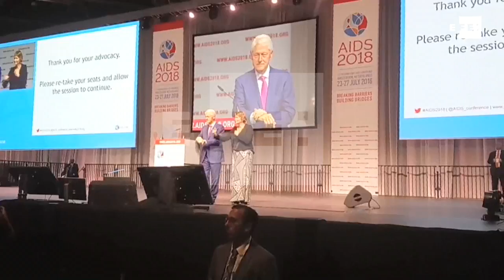Prostitutas interrompem discurso de Clinton em Amsterdam para pedir respeito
Amsterdam, 27 jul (EFE).- Um grupo de 50 trabalhadoras sexuais de diferentes nacionalidades invadiu nesta sexta-feira a Conferência Internacional da Aids, que acontece em Amsterdam, durante o discurso do ex-presidente dos Estados Unidos, Bill Clinton, para pedir "respeito" e exigir "direitos".
"Já sabemos que nem todos estão de acordo com uma ou talvez duas decisões tomadas pela atual Administração americana", disse Clinton, antes de o grupo invadir o salão de conferências para denunciar os estigmas e a criminalização das prostitutas no mundo todo.
IMAGENS EFE